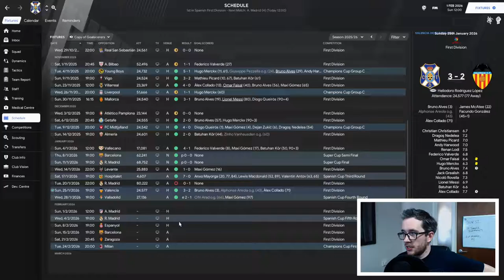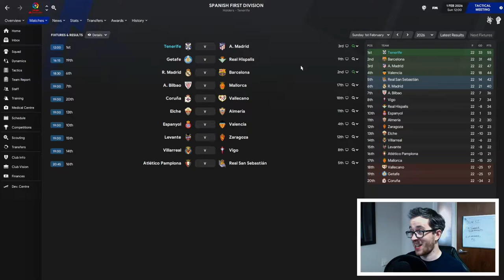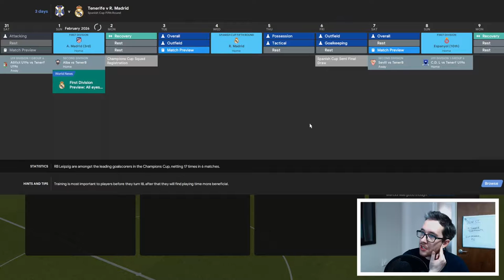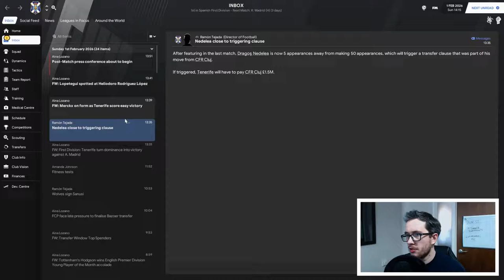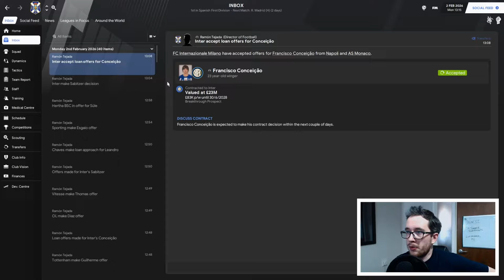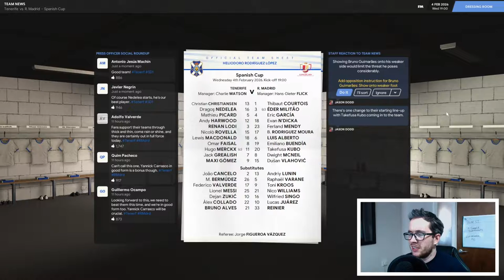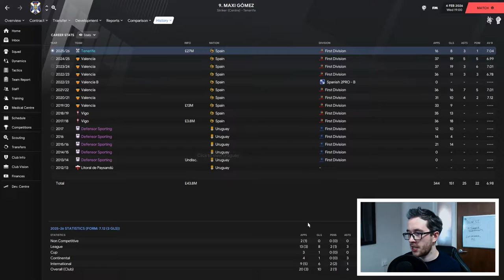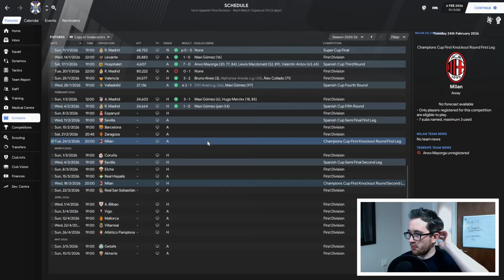MAD FOR MADRID | #48 - CD Tenerife | Football Manager 2021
Atletico.
Real.
If you like Madrid, I've got your bases covered today.

Chapters:
0:00 - Intro
0:25 - Catch up
3:28 - Atletico Madrid
13:48 - Real Madrid